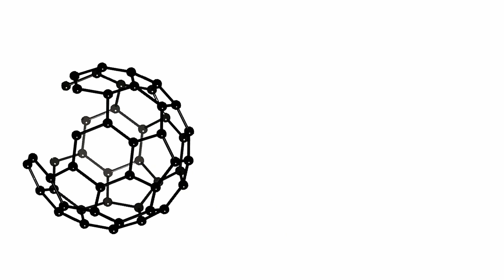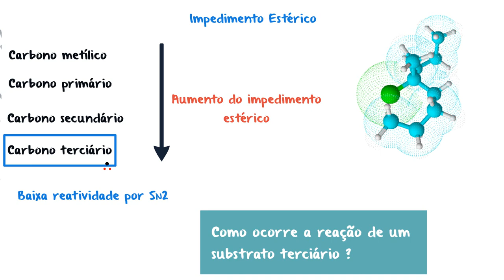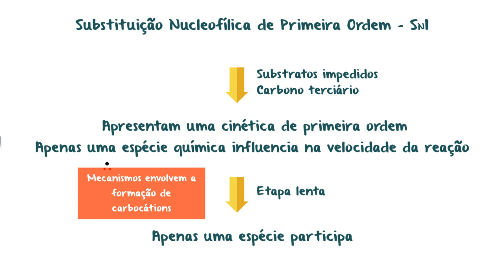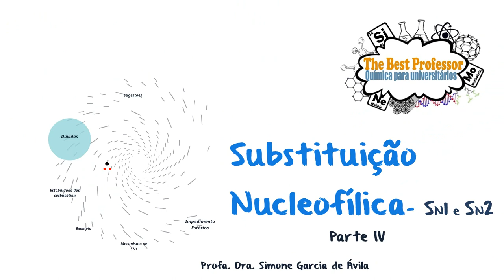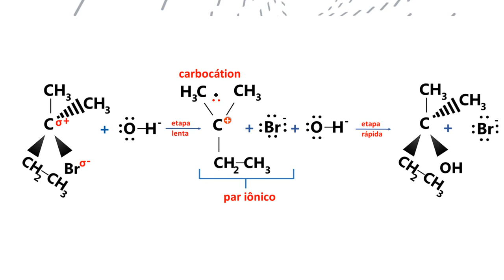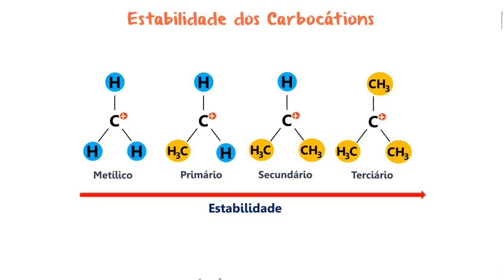Reação de Substituição Nucleofílica de Primeira Ordem - SN1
Essa é a quarta aula de um conjunto de aulas sobre Reações Orgânicas de Substituição Nucleofílica. Nesta aula discutimos com mais detalhes sobre as reações de SN1.